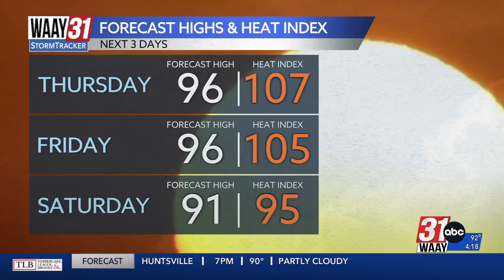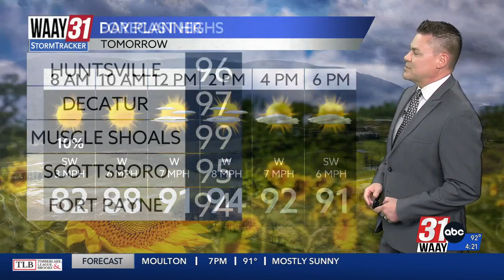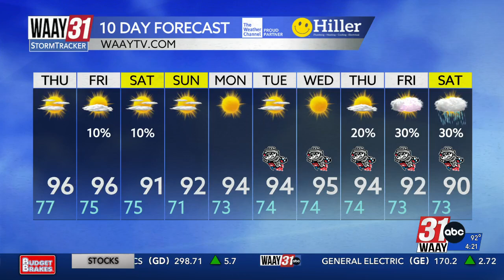Jeff Castle's Wednesday afternoon weather update 7/31/2024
Another heat advisory Thursday